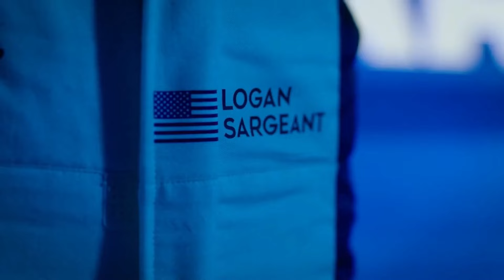🏁 Franco COLAPINTO en la presentación del Williams FW46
Franco Colapinto estuvo presente en el lanzamiento del Williams FW46-Mercedes de Fórmula 1. El argentino, miembro de la Williams Driver Academy, competirá este año en Fórmula 2.